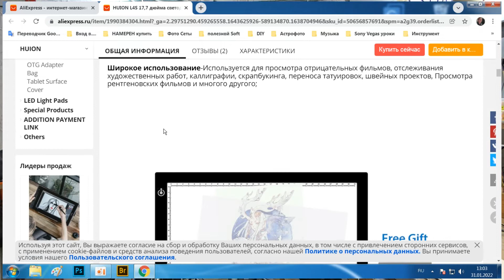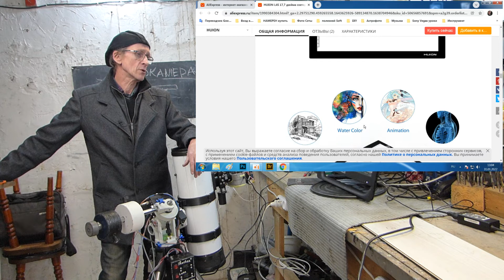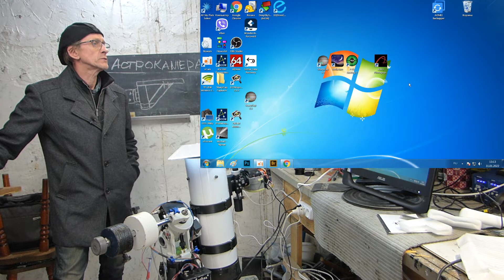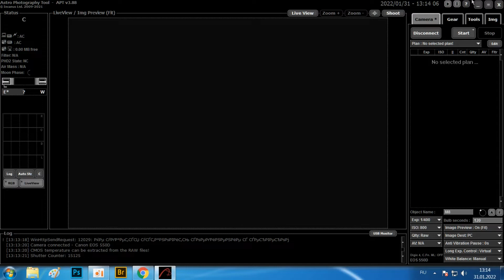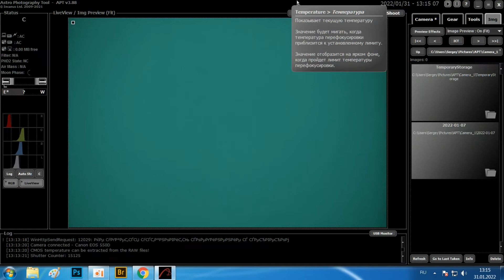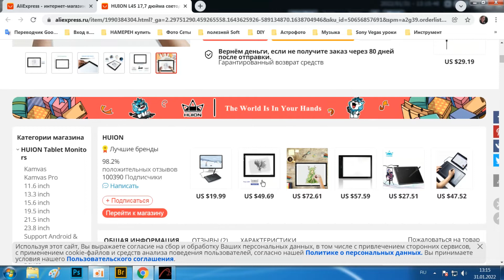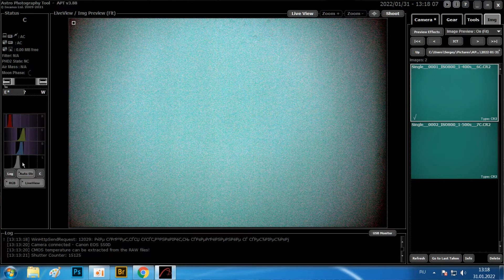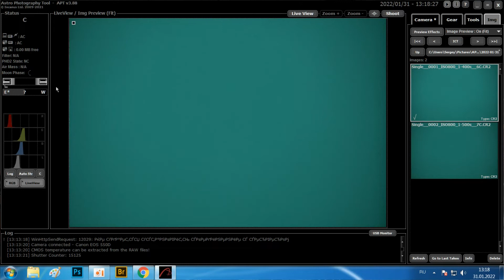Флэт панель из Led light PAD ???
Карта Моно банка 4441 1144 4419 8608